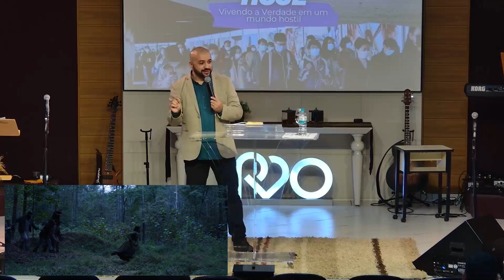AS TAREFAS DE TITO: INSTRUIR FAMÍLIAS - Rev. Dalmo Ribas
Da série de estudos com o tema:
TITO PARA HOJE - vivendo a verdade em um mundo hostil

Fale conosco
Segunda a sexta, das 7h30 às 17h30
Av. Paissandú, 32 - Vila Operária, Maringá - PR